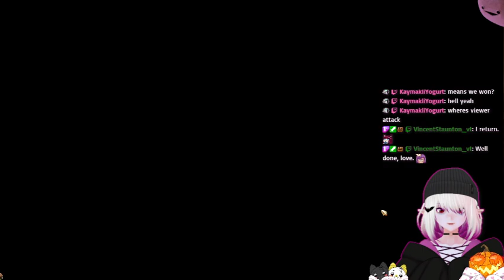Back to the main objective, darkspawn be gone! | Dragon Age: Origins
Meet up with Mister Eammon and called up an important meeting.